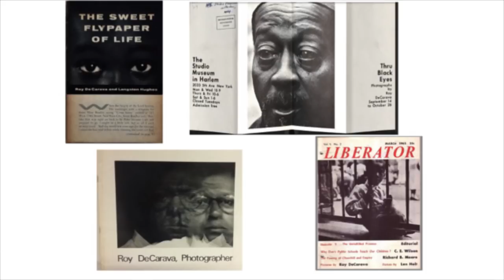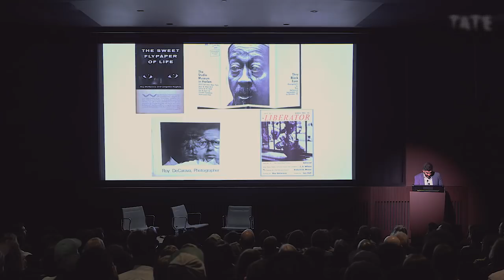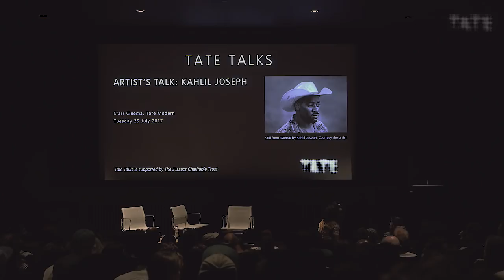Kahlil Joseph & Arthur Jafa: In Conversation | Tate Talks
To celebrate Tate Modern's Soul of a Nation exhibition Tate invited  Kahlil Joseph and Arthur Jafa to discuss their careers and influences with curator Zoe Whitley, alongside a special presentation and discussion of the photography of Roy DeCarava by curator Mark Godfrey.